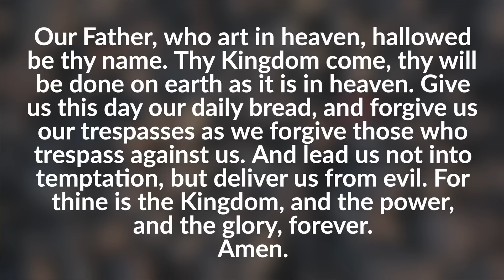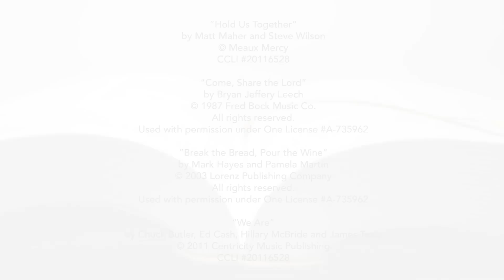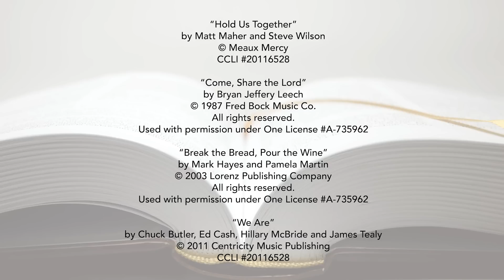Obadiah - Online Worship October 4, 2020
Thank you for joining us for worship wherever you are! Today we continue our message series, The Itty Bitty Bible Books, wrestling with Obadiah. Let us know you are watching in the comments. Have a blessed week.